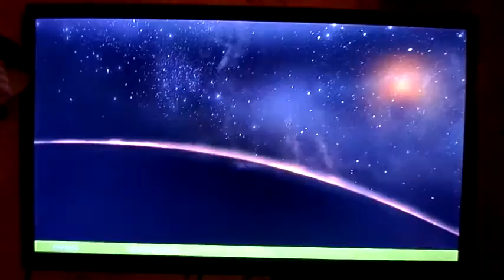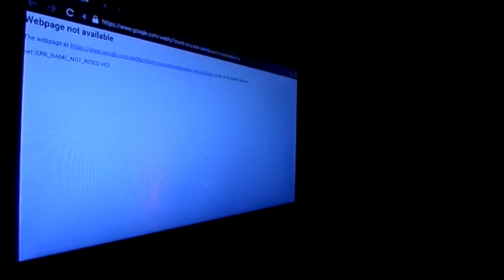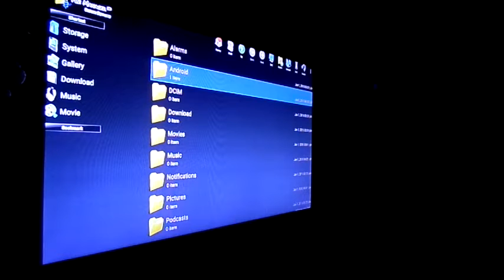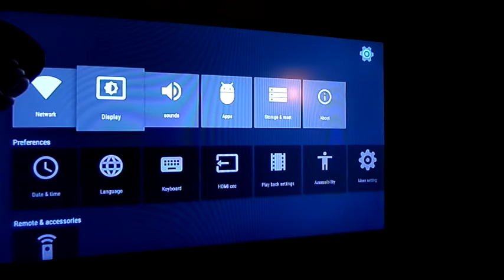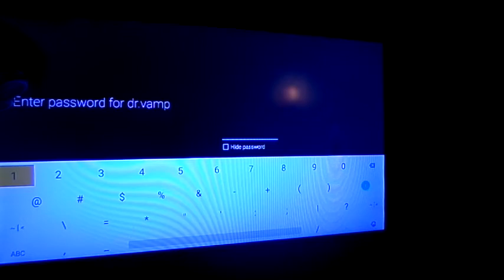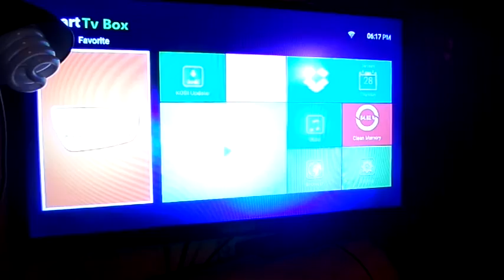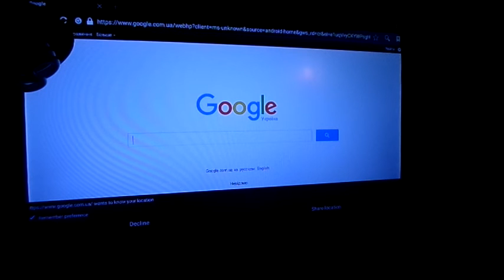Sunvell T95 TV Box Amlogic S905 Quad Core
-- Регистрируйся СЕЙЧАС, и Получи ПРЕМИУМ АККАУНТ и скидки при покупке с сервисом Letyshop!
С Premium аккаунтом каждый Ваш кэшбэк будет увеличен на 30% от обычных ставок кэшбэка.

Всемирный день шоппинга на Алиэкспресс. Дикая распродажа

Партнерка АлиЭкспресс: Самый высокий процент экономии на покупках — возврат от 7% до 15% стоимости товара, а так же специальные предложения и промо-коды для увеличения кешбэка!

Выгодные покупки на AliExpress в Cashback ePN!

Официальный кэшбэк сервис ePN Cashback предоставляет лучшие условия по АлиЭкспресс:

Самый высокий процент экономии на покупках — возврат от 7% до 15% стоимости товара, а так же специальные предложения и промо-коды для увеличения кешбэка!

Воспользуйтесь главным преимуществом нашего кэшбек сервиса — ЕЖЕДНЕВНЫЕ выплаты БЕЗ КОМИССИИ!

Description:
Smart TVs are in huge supply at the moment. It will turn your ordinary TV to smart TV, watch movies, listen to music and play games in the TV, it will be a great joy. This Sunvell T95 TV Box equipped with Android 5.1 OS, Amlogic S905 CPU, Mali-450 GPU etc. All this features are aiming at making you feel the smooth experience.

Main Features:
● The metal shell makes it looks more beautiful and becomes drop-resistant.
● With Android 5.1 system, we will have high speed feedback and smooth response.
● The processor in this chip is a Amlogic S905 with a maximum clock speed of up to 2GHz. Use the Mali-450 as GPU. Apps have never run so smoothly.
● Support H.264 video code, enjoy the high-resolution video even at a low-internet-speed environment.
● Support 3D video, which brings us immersive feel.
● HDMI 2.0 connector: You can go directly to let your TV and Sunvell T95 TV Box are connected through a HDMI cable and set up your home cinema for the best 4K x 2K Full HD multimedia experience.
● It integrated the latest Kodi media player software, with full functions of the multimedia entertainment.
● It has a memory of 1GB DDR3L, with 8GB nand flash, support TF card up to 32GB, easily enjoy games and APKs.
● Infrared remote control let you enjoy your wonderful life which the wireless brings to you.

Type: TV Box
Model: T95
GPU: Mali-450
System: Android 5.1
CPU: Amlogic S905
Core: Quad Core
RAM: 1G
ROM: 8G
Max. Extended Capacity: 32G
Color: Black

Decoder Format: HD AVC/VC-1,HD MPEG1/2/4,RM/RMVB,Xvid/DivX3/4/5/6
Video format: ASF,AVI,DAT,FLV,ISO,MKV,MOV,MPEG,MPG,RM,RMVB,TS,VOB,WMV
Audio format: AAC,AC3,APE,DDP,DTS,FLAC,HD,MP3,MPEG,OGG,TrueHD,WAV,WMA
Photo Format: BMP,GIF,JPEG,PNG,TIFF

upport XBMC: Yes
Power Supply: Charge Adapter
Interface: AV,DC Power Port,HDMI,LAN,OTG,RJ45,TF card

System Bit: 64Bit
WiFi Chip: 8188
KODI Pre-installed: Yes
KODI Version: 16.0
Firmware Version: Android 5.1

Product weight: 0.195 kg
Package weight: 0.650 kg
Product size (L x W x H): 11.300 x 11.300 x 2.000 cm / 4.449 x 4.449 x 0.787 inches
Package size (L x W x H): 24.000 x 15.000 x 6.000 cm / 9.449 x 5.906 x 2.362 inches

Package Contents:
1 x Sunvell T95 TV Box,
1 x Power Adapter,
1 x Remote Control,
1 x HDMI Cable,
1 x English Manual